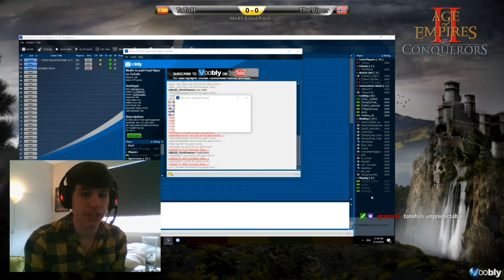MoA5 Grand Finals | TheViper vs TaToH | Game 1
TheViper (Yellow, Byzantines) vs TaToH (Blue, Malians)

Match was cast live on my twitch stream. Rest of the series will be uploaded over the next few days or so.

Obligatory ty gman